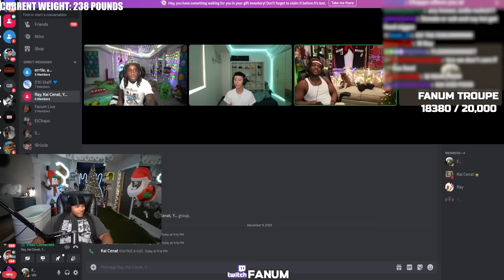Fanum Reunites With Ray & Kai Cenat & YourRage😂